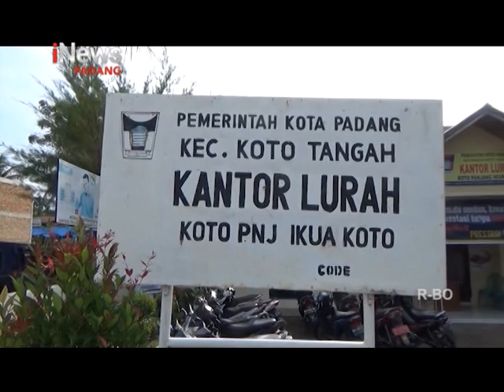AMASRUL ANGKAT BICARA TERKAIT PENON AKTIFAN DIRINYA SEBAGAI SEKDA KOTA PADANG